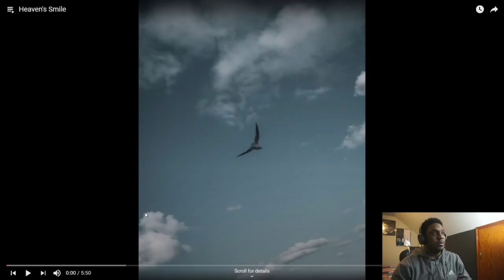Heavens Smile Reaction | Discovering New Music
Hi Fam! Professor T Back Scouting out new underappreciated music on youtube. This series is about finding music with less than 1000 views and listening to it, critiquing it, and promoting it. F Checking out this Rap from Zephy - Law of Attraction.

Soundcloud.com/itstdbrown